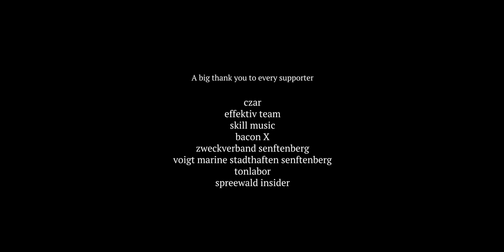Tom Liebscher: vision about free will - a kayak motivation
tomliebscher.de

"Ulenflucht" by Niklas Paschburg
Composed & Produced by Niklas Paschburg
Copyright Control
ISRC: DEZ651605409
(P) 2016 Unperceived Records
Courtesy of Unperceived Records in assocation with !K7 Music